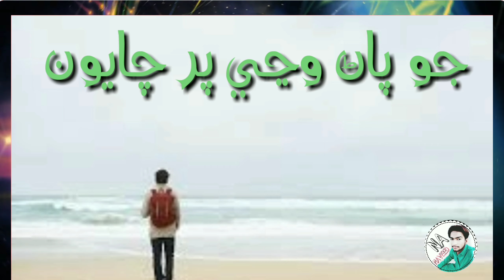Sindhi status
Sad